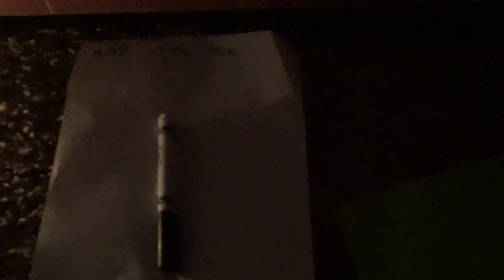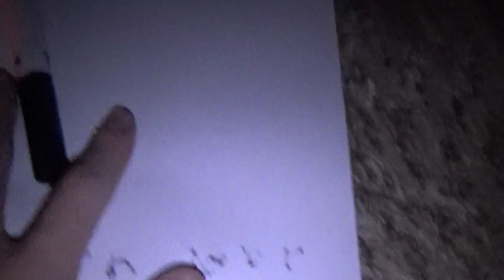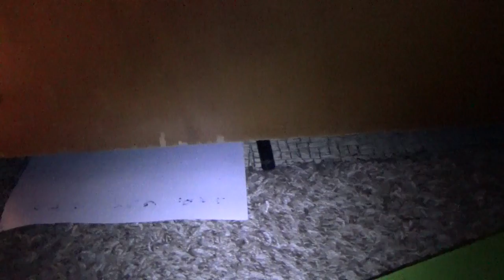The ghost paper challenge (REAL OR FAKE)